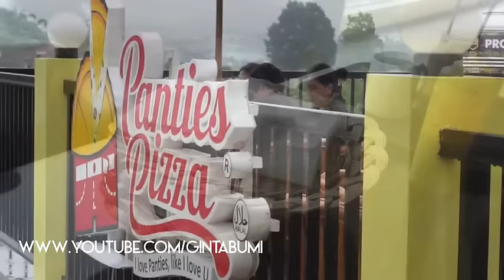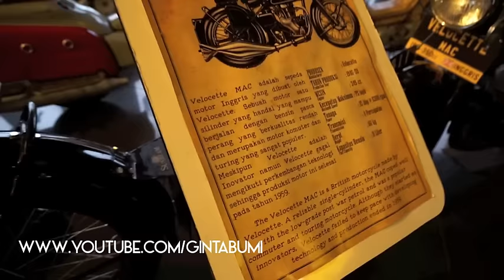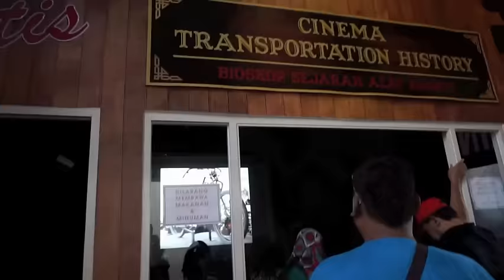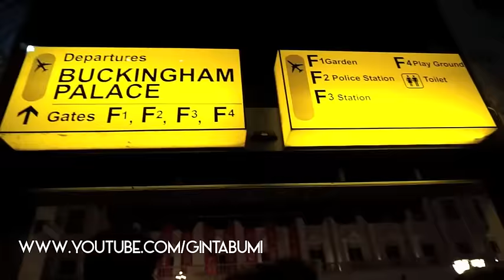Nongkrong Bareng Artis Hollywood | Museum Angkut Batu Malang | VLOG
Kita bisa merasakan sensasi ke Hollywood hanya dengan ke museum angkut. Bertabur bintang dan parade kostum ala artis hollywood, serta kita bisa menikmati lengkapnya macam-macam alat angkut dari jaman